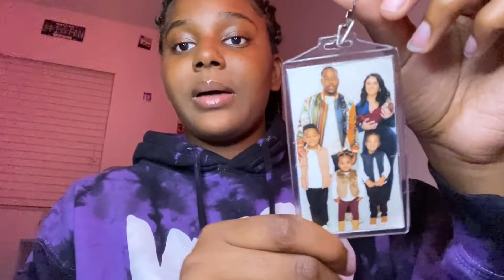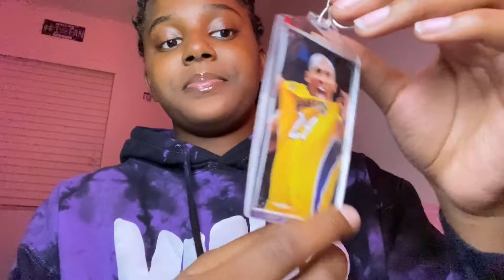🥰MY BLACK OWNED BUSINESS 🤩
IN THIS VIDEO ITS GOING TO BE ABOUT ME TALKING ABOUT MY SMALL BUSINESS 💕🙌🏾

COME SUPPORT 💕